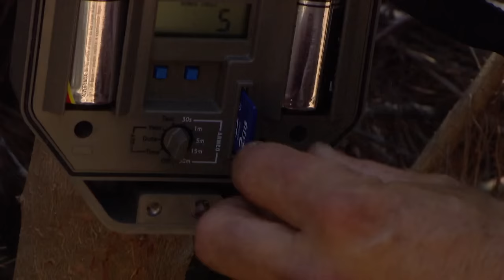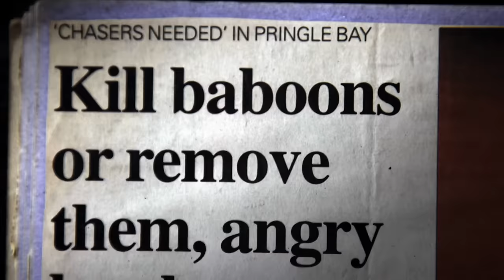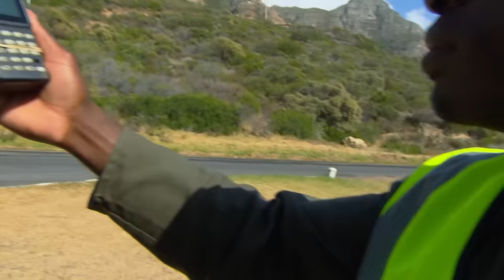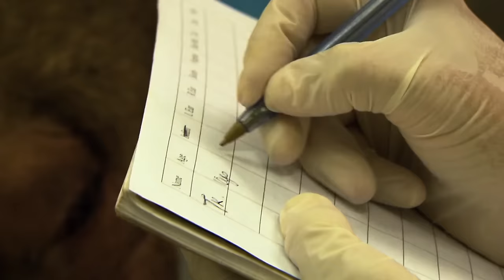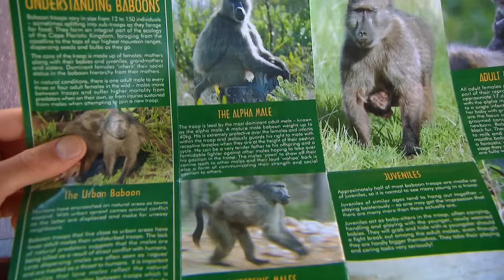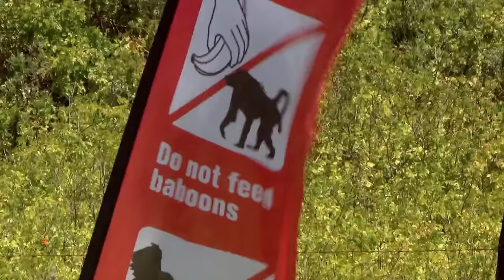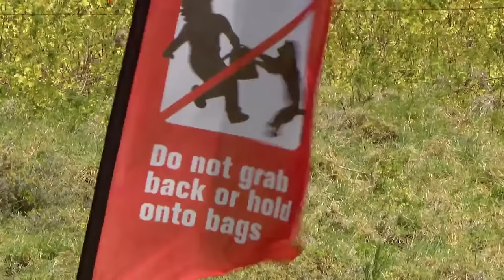Tracking Baboon Bandits:Car Break-ins and Restaurant Raids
They steal handbags, open cars, and have no respect for humans. The last baboons of the Table Mountain region have become a real-life issue.  The animals are deliberately run over by cars, shot, and poisoned. According to scientists the baboons have to relearn that humans are a threat in order to survive. This documentary follows the "Baboon Police“ and their marauding monkey clans. Is there still a chance for humans and baboons to live in a peaceful neighborhood?